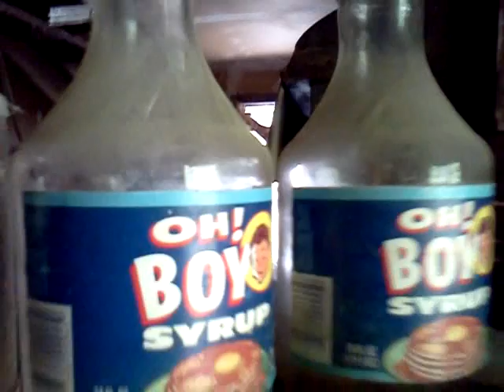Our house is a very very very...